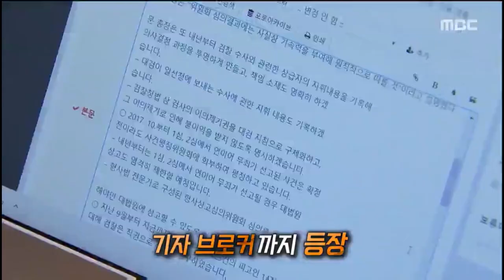[PD수첩x뉴스외전] 검찰 기자단 파워리뷰 (12월4일 방송)